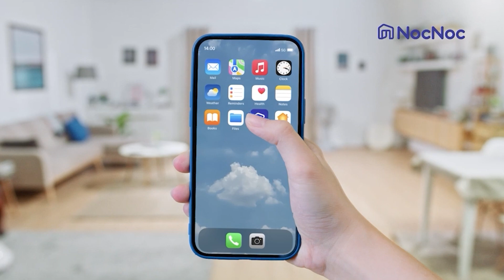จากนักบอลดังสู่ชีวิตที่พังไม่เหลือ “เดเล่ อัลลี่” -ขอบสนามSPECIAL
แต่งห้องให้พร้อมเชียร์ โหลด NocNoc เพื่อบ้านในทุกจังหวะชีวิต NocNoc แรงบันดาลจริงให้บ้านคุณ